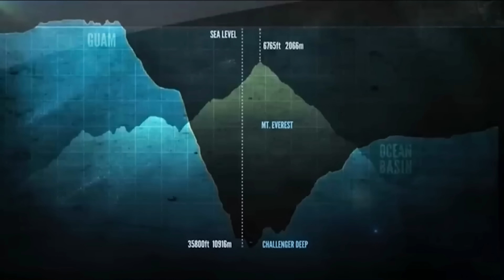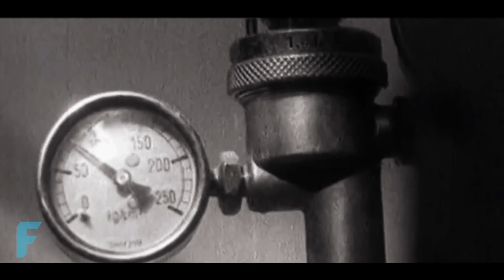Exploring the Mariana Trench: 11,000 Meters Below the Ocean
The Mariana Trench, the deepest region on Earth, lies nearly 11,000 meters below sea level. In this video, we explore the depths of the ocean, uncovering the secrets of this underwater abyss, its strange creatures you’ve never heard of, and fascinating facts.

The Mariana Trench is even deeper than Mount Everest is tall! Scientists continue to study this extreme environment, where no sunlight can reach and the pressure is more than 1,000 times greater than at the surface. Truly amazing facts!